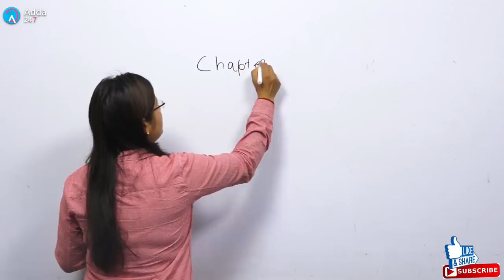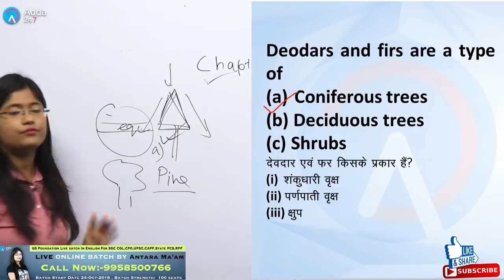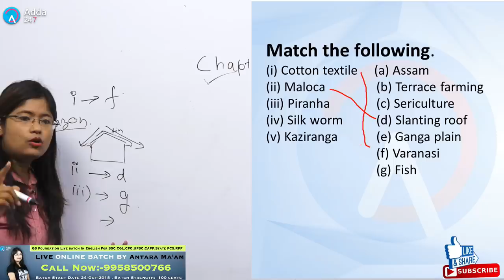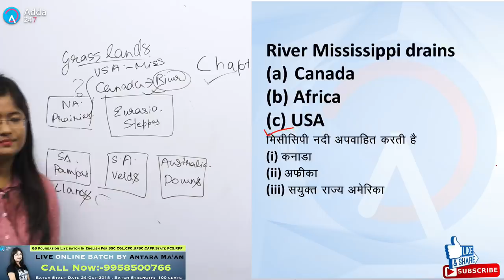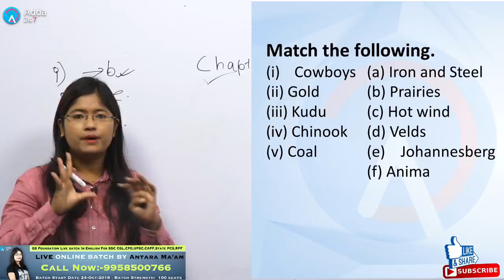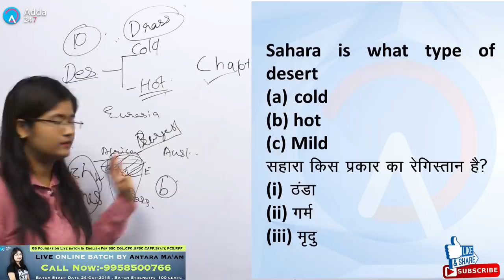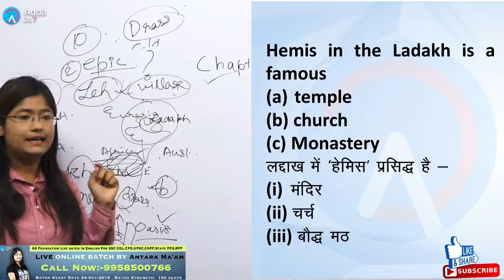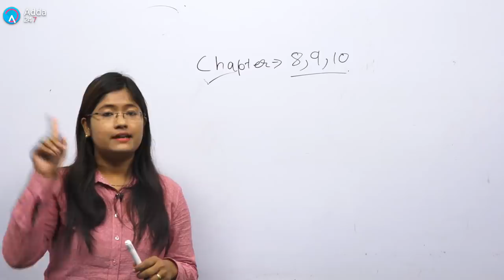NCERT GEOGRAPHY | Class-7 | Part 4 | Antara Ma'am | 1 P.M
Join Antara Ma’am Batches For Improvement in GS , Available On Easy EMIs & Works on Mobiles/ Tablets/ Laptops & Desktops -

1.To buy Banking & SSC Latest Pattern Video Courses of Adda247 - at Online Streaming, SD Card or Tablet

2. Download Adda247 App (India's No.1 App for Bank & SSC Exams)

4. Get all updates on facebook, like us our facebook

5.